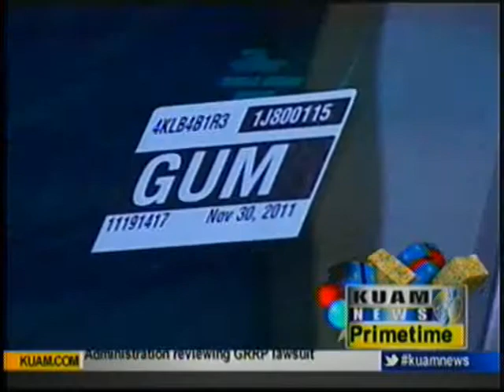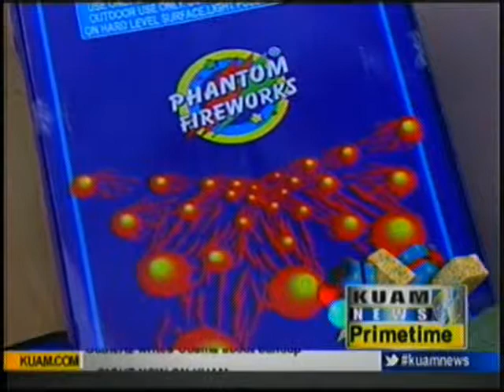GFD finds 200 lbs. of fireworks at Harmon shop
The Guam Fire Department made a huge bust in illegal fireworks being sold at a local wholesale warehouse in Harmon today. It's all part of the department's ongoing Operation Dragon Slayer.